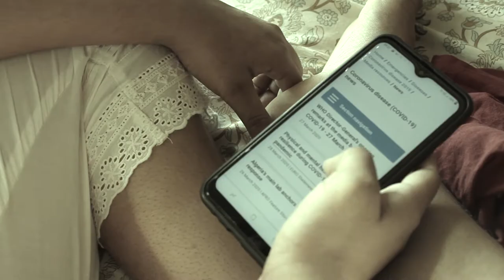Home Work | Bimal Poddar | First Runner Up | Stay Home Short Film Contest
Due to the effect of pandemic our world is at a standstill. “Home work” reminisces about our daily lives. In this time of panic and anxiety, we all need a break. This pandemic made us realize the importance of the little things. So now when we want nothing more than to get back our ordinary lives homework takes you through a regular working day. It hopes that we can still do everything we did and stay calm, stay in, and stay safe.

Written and Directed by Bimal Poddar